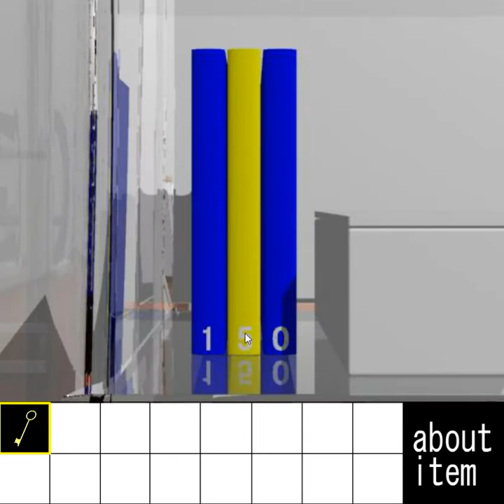[Yomino Kagura] Escape from the Room with a Gimmick 12 Walkthrough